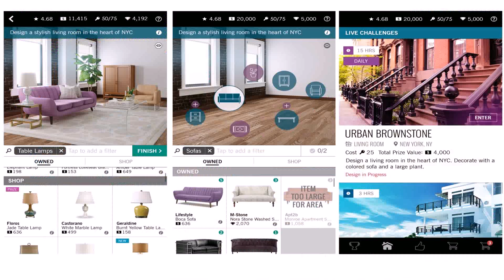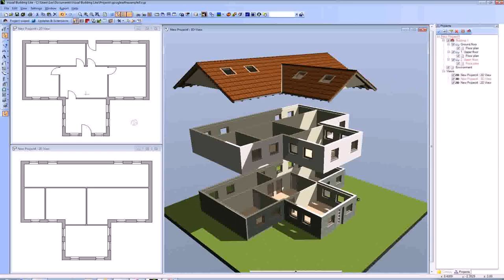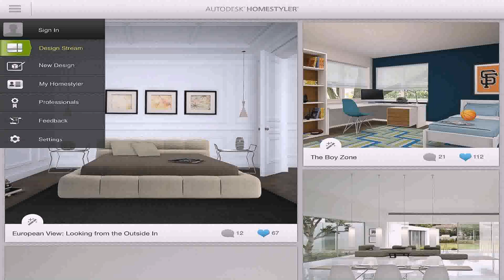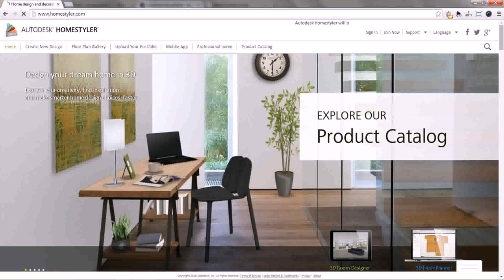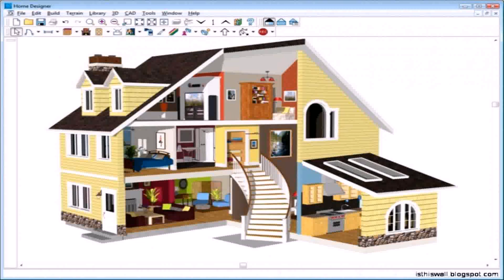Best Interior Home Design App - DaddyGif.com (see description)